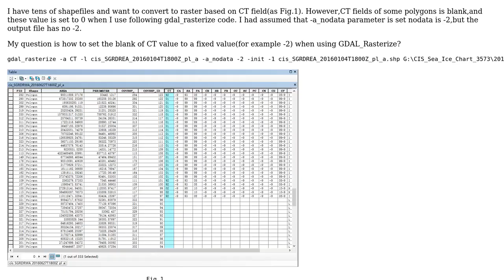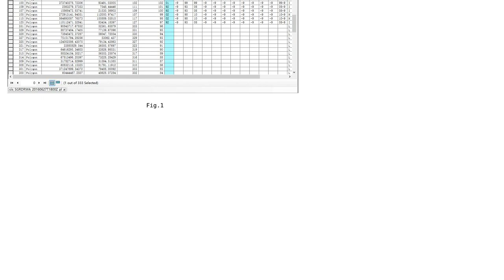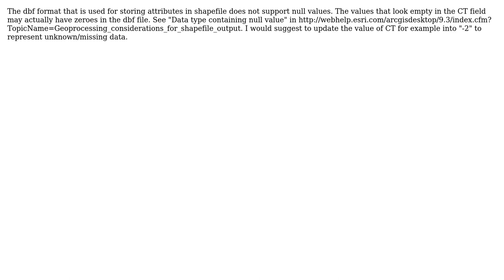How to define the blank value of a field from shapefile to raster file based on GDAL_Rasterize s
GIS: How to define the blank value of a field from shapefile to raster file based on GDAL_Rasterize ?

With thanks & praise to God, and with thanks to the many people who have made this project possible! You are responsible for your own actions.